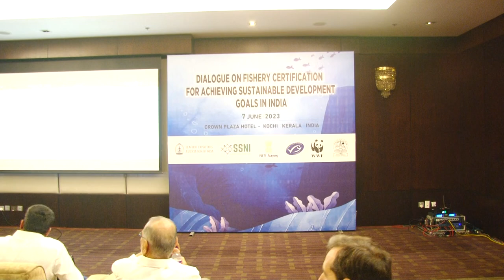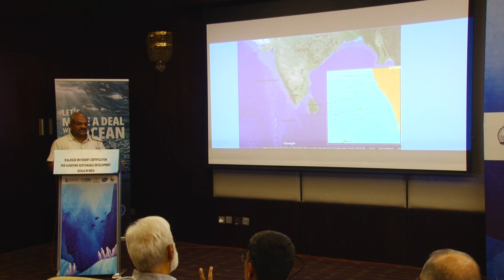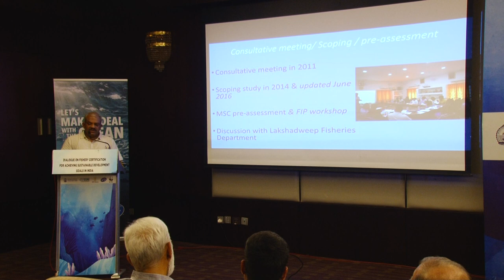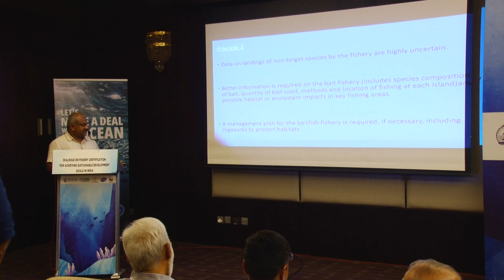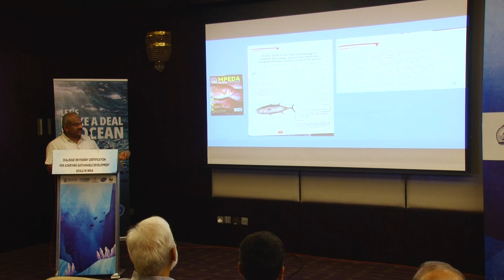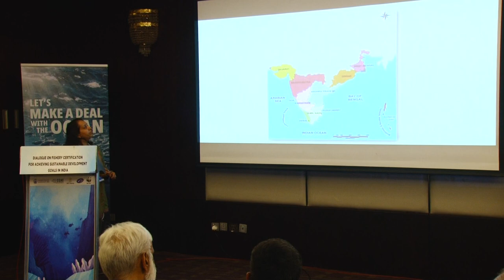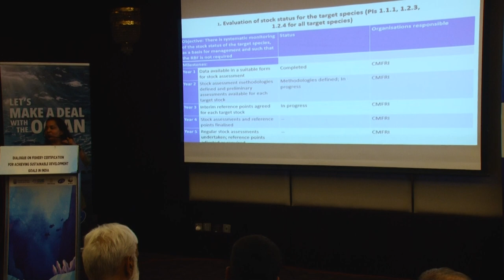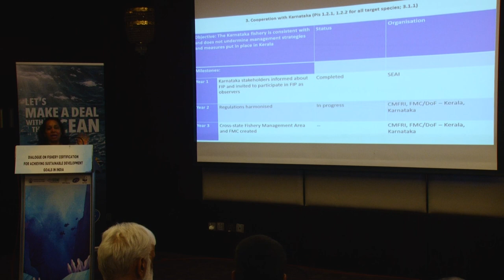FIP Action plan implementation–Trawl Caught Deep – Sea Shrimp Fishery of Kerala coast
Mr. Vinod Malayilethu, Associate Director, WWF – India / ITM Project Manager /  Dr. Vineetha – WWF ITM Consultant